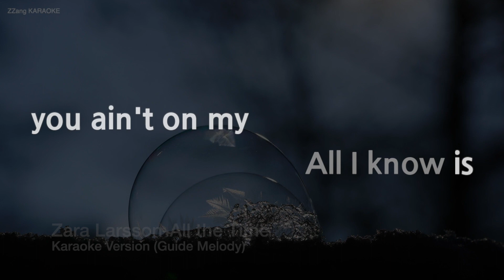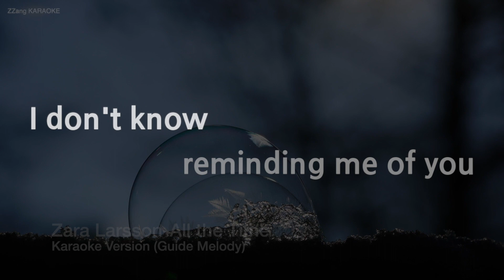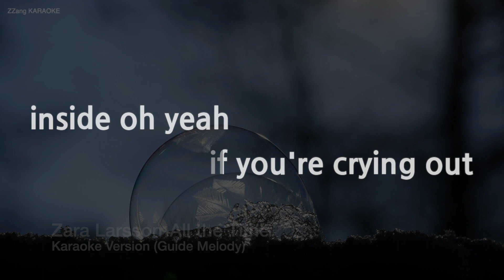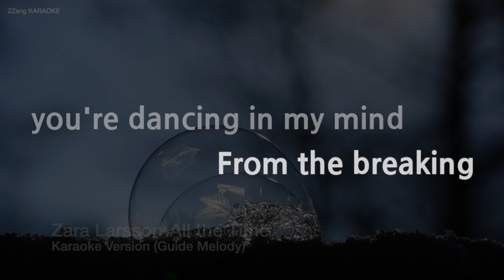Zara Larsson-All the Time (Melody) (Karaoke Version)